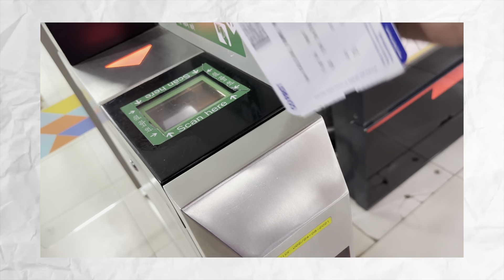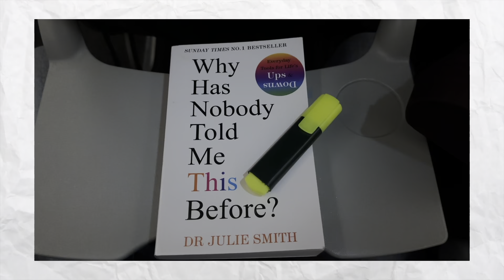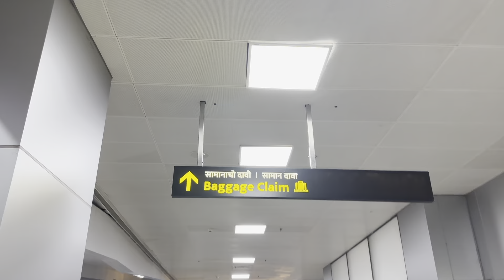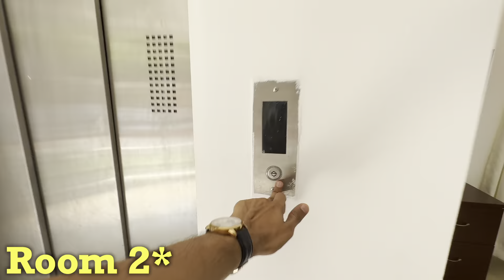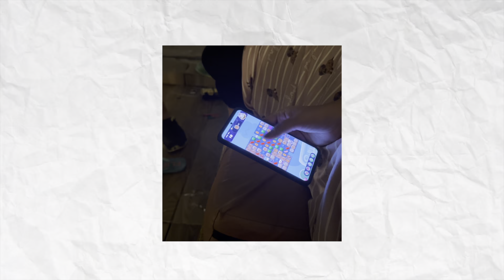iPhone Vs Candolim beach, Goa | A Life Lesson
Hey you!
This video is Part 1 from my first trip to Goa.
it was my first time visiting a beach and I was definitely surprised to see the horizon for the first time in my life.

On Day 1 we visited Candolim beach and spent some time in the pool.

You are loved and you are amazing ♥️

Stay safe and keep smiling 😊

Cheers!